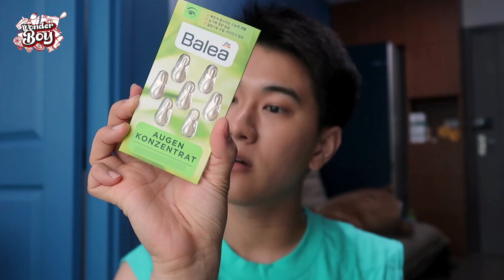HAUL KOREA หมดตัวที่เกาหลี!!! ช๊อปอะไรนักหนา!!! I WONDER BOY